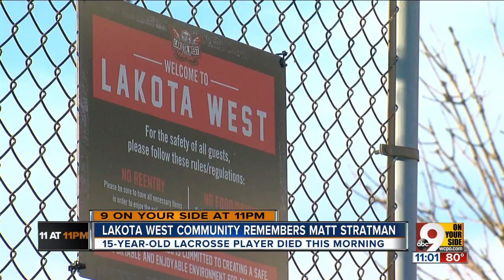Lakota West lacrosse player Matt Stratman dies three weeks after suffering stroke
Family and friends of the high school lacrosse player, who died Saturday morning, gathered at Lakota West HS for a prayer vigil Saturday night. Matt died Saturday morning after three weeks in a coma. He suffered a stroke and collapsed after a lacrosse game on June 9.